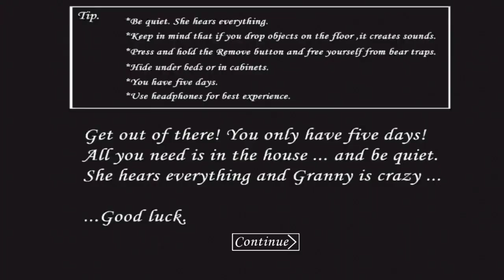GRANNY WALKTHROUGH FIRST 5 MINS 🥶 HARD MODE 🔥 || HOW I COMPLETE THIS 😲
comment your favorite game and i will makes vedios 🥰

support my all vedios and enjoi @Gamers world

TAHT'S WHY I HATE LIKE THIS GAME 💀GRANNY 1 WALKTHROUGH

GRANNY 2 PC GAMEPLAY 👻 SUPPORT AND WATCH IT !